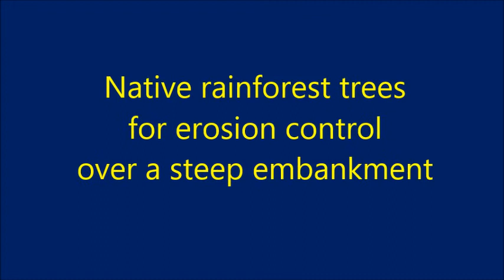native rainforest trees for erosion control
Planting Apitong (Dipterocarpus grandiflorus), Banaba (Lagerstroemia speciosa), Kalumpit (Terminalia microcarpa), Narra (Pterocarpus indicus), and Tanguile (Shorea polysperma) over a steep embankment, we imitate a mixed forest cover to prevent soil erosion